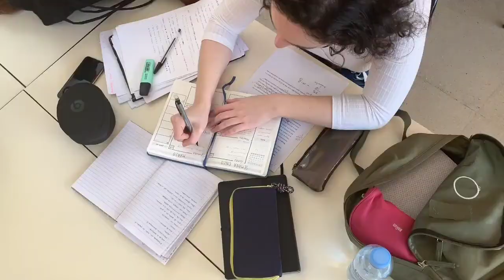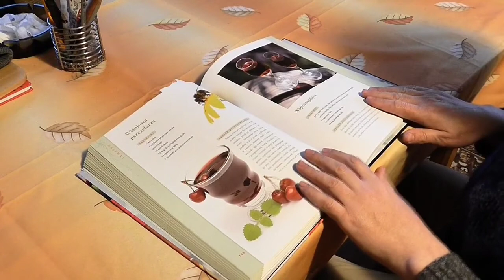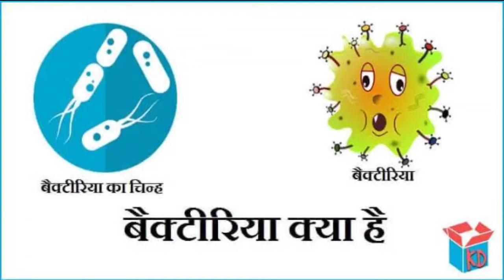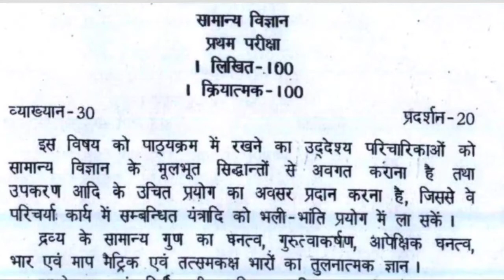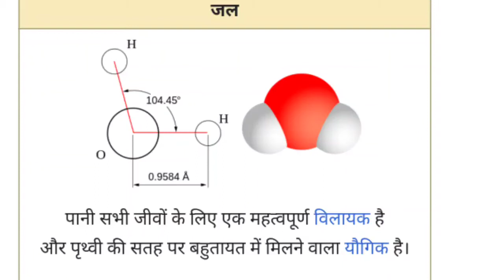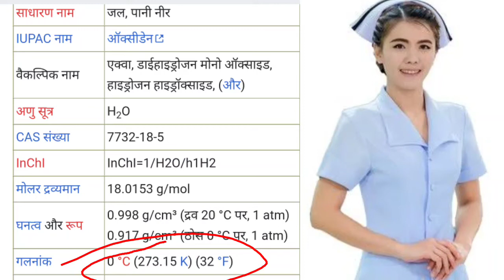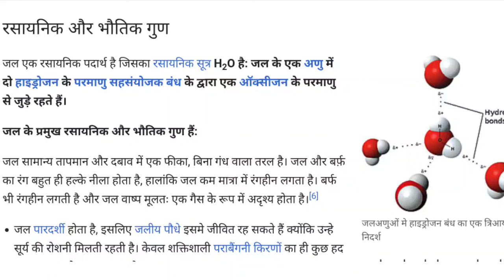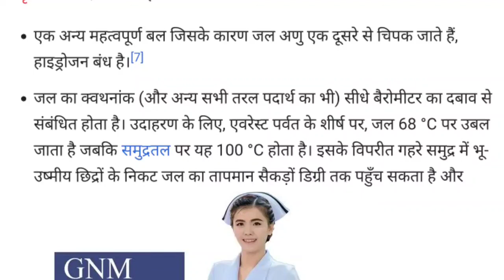GNM AYURVEDA SYLLABUS SUBJECT | GENERAL SCIENCE | WATER BOILING POINT MELTING POINT | WATER TOPICS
GNM AYURVEDA के students को मैंने subject और syllabus कई बार बताया भी है लेकिन जिनका एडमिशन अभी कुछ दिन पहले हुआ  उनकी confusion clear करने के लिए यह विडियो अवश्य ही एक महत्वपूर्ण माध्यम बनेगा।

हमसे जुड़े...